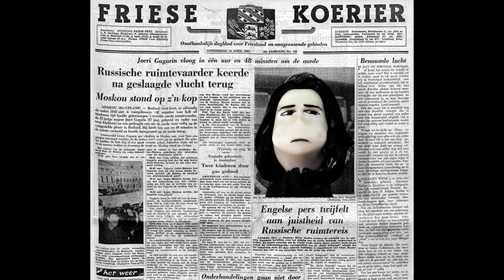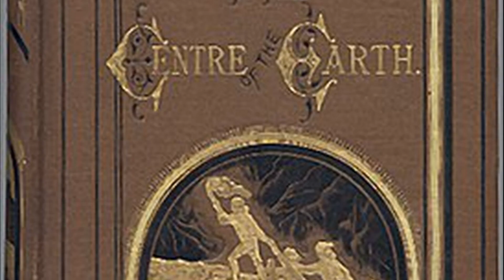Путешествие к центру Земли. Жюль Верн. 10 серия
«Путешествие к центру Земли» (фр. Voyage au centre de la Terre) — научно-фантастический роман французского писателя Жюля Верна, впервые опубликованный в 1864 году и рассказывающий о путешествии, совершенном группой исследователей в земных недрах. На основе радиоспектакля. Исполнители: Валентин Гафт и Алексей Весёлкин. Серия 10. Финал.